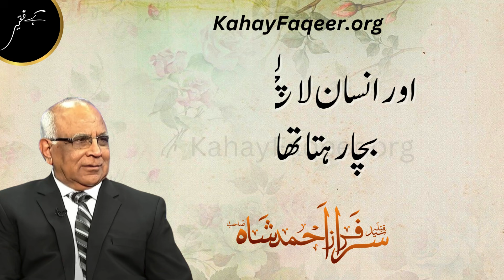How Education System Operates in Khanqahi Nizam? | KahayFaqeer.org | Qibla Syed Sarfraz Ahmed Shah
How Education System Operates in Khanqahi Nizam? - by Qibla Syed Sarfraz Ahmad Shah Sahab
خانقاہی نظام میں تربیت کا طریقہ کیا تھا؟ - قبلہ سید سرفراز احمد شاہ صاحب

Excerpt from Faqeer Nagri Book - Chapter 2- Page 36